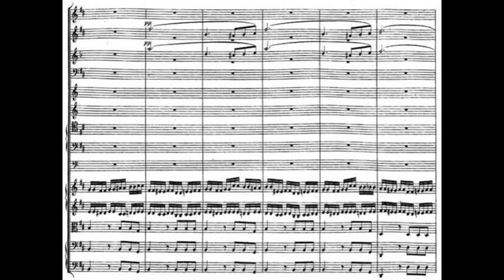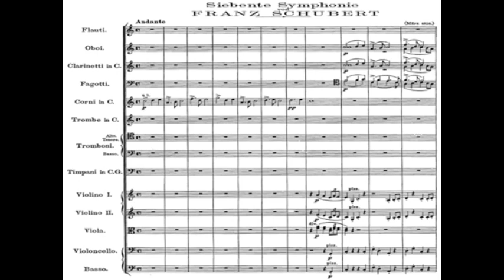Mark Alburger - Romantic Music II (1a. Schubert to Chopin)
Mark Alburger's Romantic Music II (1a. Schubert to Chopin) - Franz Schubert, Hector Berlioz, Felix Mendelssohn, Frederic Chopin (Remote Lecture during Diablo Valley College Coronavirus Closure, March 16, 2020)

(N.B. Monty Python Chopin Piano Sonata blocked)